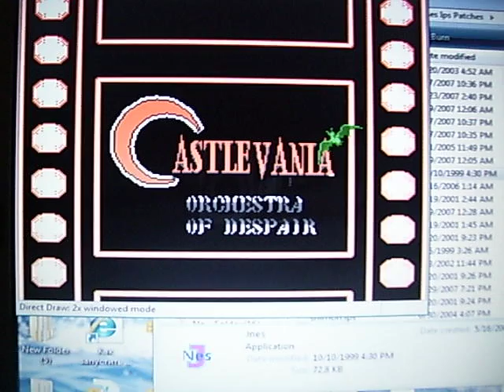ORIGINAL CASTLEVANIA REMAKE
LOOOOOK